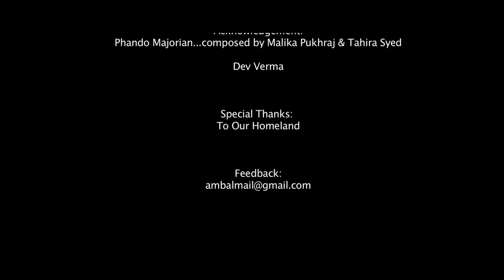Banku Deya Chachua | Dogri Folk Song by Vikram Khajuria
amBal's this video-blog goes 'musical'!

We present one of the highly popular folk songs from our rich Dogri & Pahari Culture! Sung by Vikram Khajuria, an upcoming bright young talent from Udhampur, based in Bombay as Singer & Composer.

Banku Deya Chacheya, like most of the folk songs, is from a woman's perspective. She is urging upon her lover or husband to take her along, to wherever he is headed for 'work'. She informs him that in his absence she has to face the wrath of her in-laws; and the daily back breaking grind of house hold work. 'Life is worth living when I'm with you; not without you;

The title of song is very insightful and deserves a special explanation. Banku here apparently is a kid in the house; since tradition didn't allow women in those days to call their husbands by name; so they had these 'Citations'... 'Anjeee'; 'Mahan Sunaa r dey'; 'Rano de papa'; & in this case... 'Banku Deya Chachuya'! As a matter of fact it continues till day!

Hope you enjoyed Banku Deya Chachuya! The team @ amBal is eager to scroll down your comments & feedback! :)